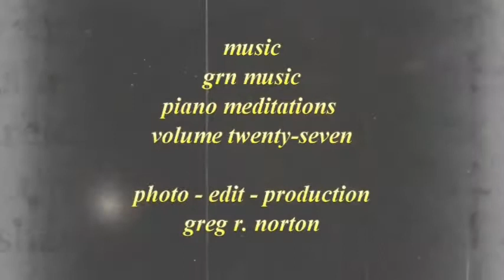natural environs september, 2019, ch. 4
Nature photography with original music by Greg R Norton.